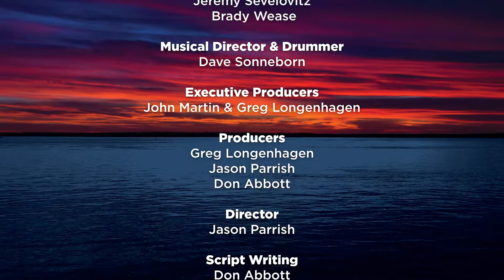Florida Rep's 2021 Gala Performance: Blue Suede Shoes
Presented as part of Florida Rep's 2021 Virtual Fundraising Gala

MILLION DOLLAR QUARTET
by Colin Escott & Floyd Mutrux

Sound Production & Bass Player: Daniel Bailey
Editor: Joe Dafeldecker

The Cast
Elvis: Joe Boover
Johnny Cash: Gregg Hammer
Carl Perkins: Jeremy Sevelovitz
Jerry Lee Lewis: Brady Wease
Musical Director & Drummer: Dave Sonneborn

Director: Jason Parrish

Gala Executive Producers: John Martin & Greg Longenhagen
Script Writing: Don Abbott

Production Photography: Nick Adams
Special Thanks: Sofia Alexandra • Barbara Ceannt • Anna Katharine
Dan Treharne & Cole Hamrick, Shelby High School